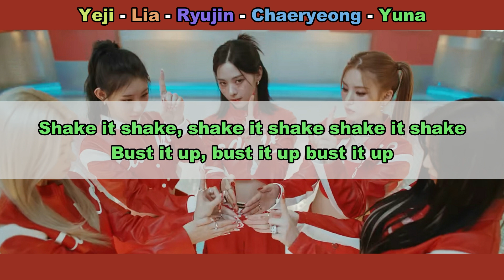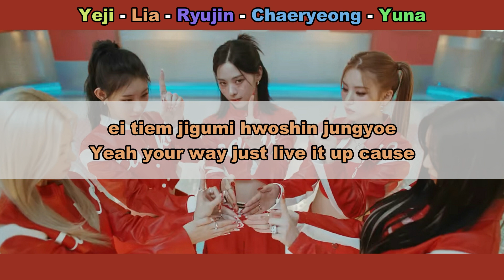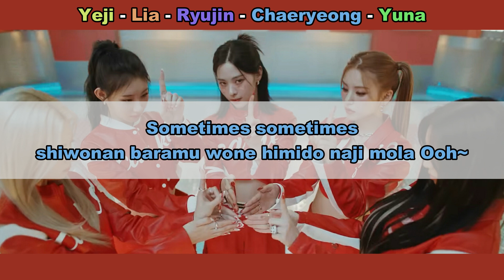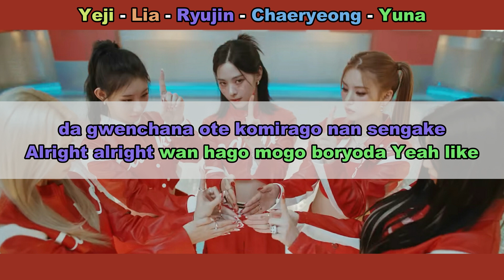Aprenda a cantar ITZY - CAKE (letra simplificada)